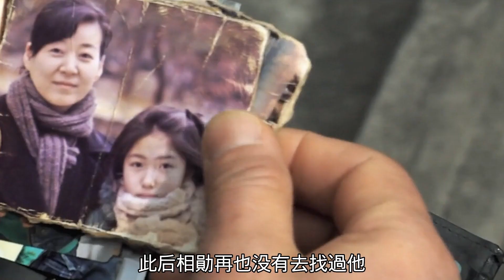【悟空】混混隨口吐痰，不料吐到路過女孩身上，反被教做人的韓國劇情片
簡介：
08年韓國獨立電影界最震撼人心的作品，由新人導演梁益俊自編自導自演的自傳式作品。塑造了一個來自底層的暴力人物，他的青春，他的發洩，他的愛情如同燃燒的火焰。